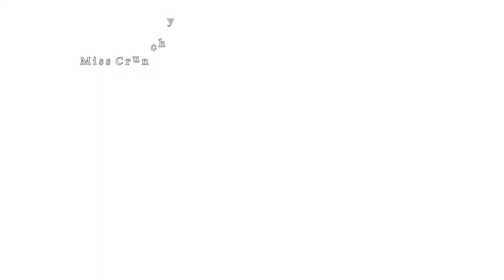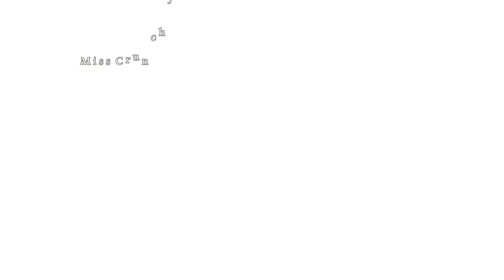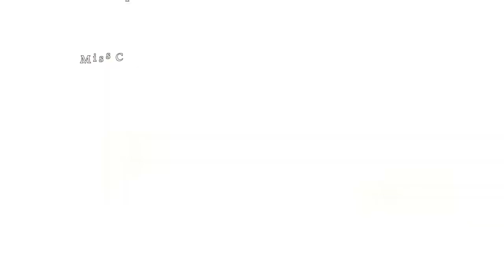17 Playful Flirting Secrets Men Can’t Resist (Get The Guy)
A woman’s sexiness can be elusive but extremely simple. It’s inherent in us from the moment we’re born, but some women aren’t sure how to use it.

We remembered some tricks that any woman can easily benefit from and that men simply cannot resist.